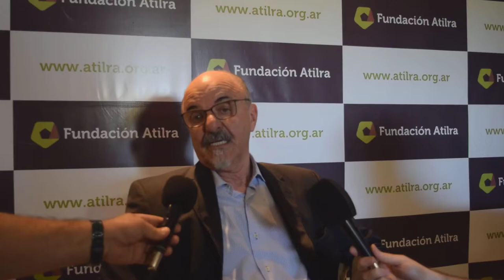Con la disertación de Carlos Tomada se cerró, el 6° Encuentro Internacional de Derecho Laboral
En un mano a mano con Sunchales DíaxDía, el ex ministro de Trabajo, nos dejó su opinión sobre la lechería y el futuro que se viene para los empleados del sector. “La lechería va a repuntar por una serie de razones, pero si hay una por la que sin lugar a dudas va a repuntar, es que para el gobierno que está próximo a asumir,  el tema de los alimentos, es fundamental, realzar el consumo interno, es prioridad, para incrementar el trabajo y la producción", haciendo clara referencia a la caída del consumo que atravesó nuestro país en los últimos 4 años.